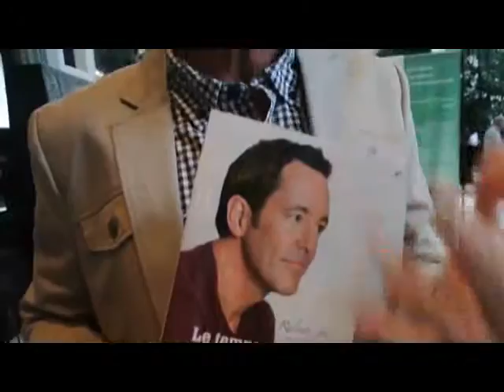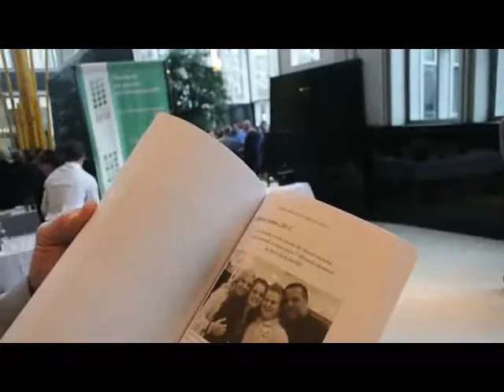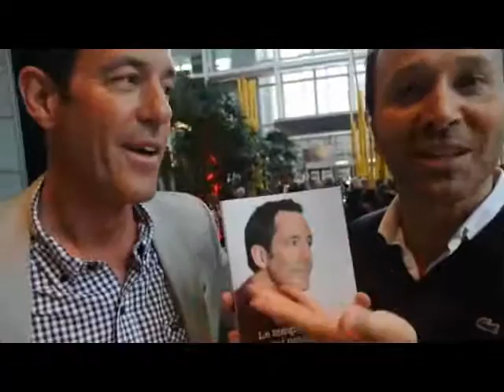Alain Dumas au lancement de son livre